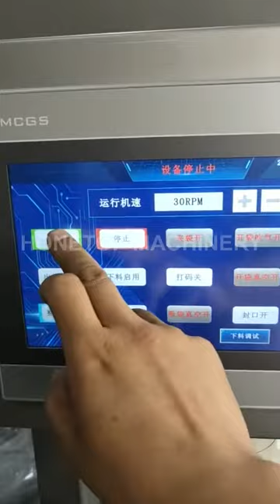Servo system bag feeder packer